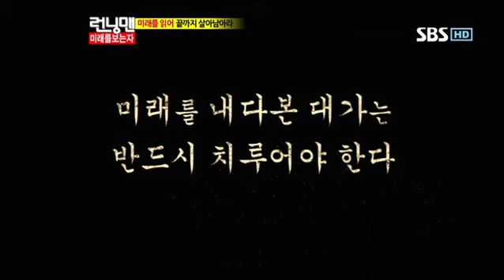미래를 본 대가는 반드시 치뤄야 한다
재석의 미래딱지 효력이 발생함과 동시에 런닝맨들 모두 눈을 가린채 어디론가 이동을 하는데...